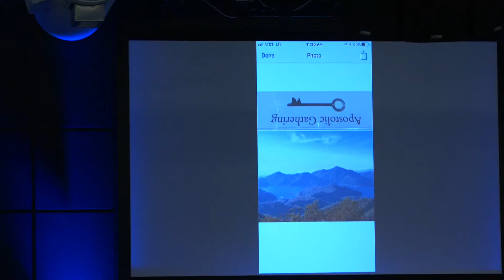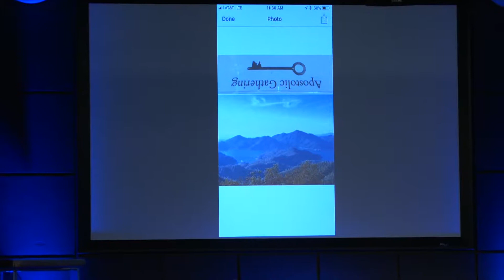Steve Witt - Prosper: Intentional Abundance (Part 1)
Seek first, He will add.

Join us for our Sermon of the Week. This week Steve Witt starts his sermon series "Prosper."

If you want to find out more about Bethel Cleveland,